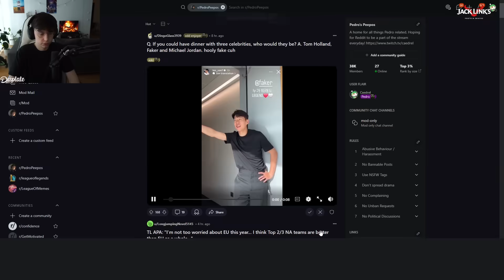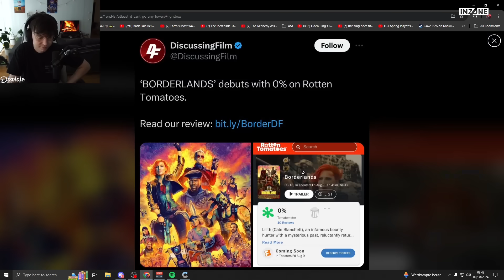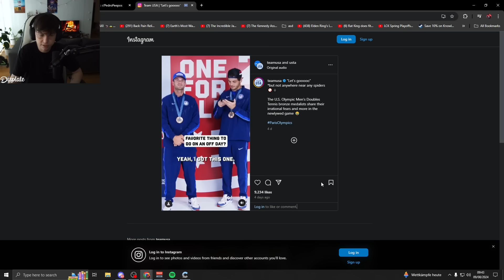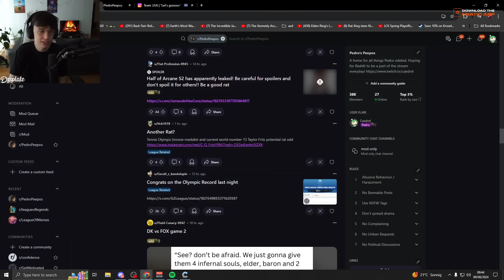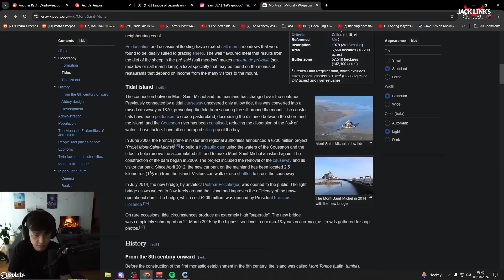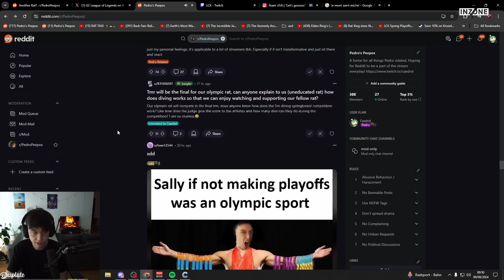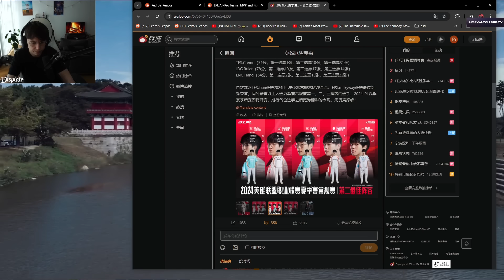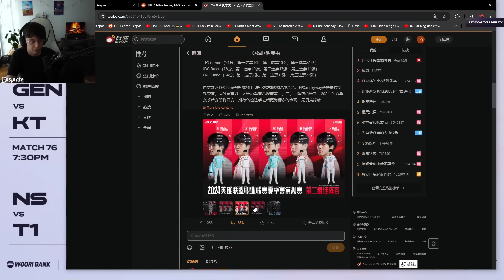TL APA Not Worried About EU, Minecraft Quiz & LPL All-Pros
👉 Open Me 👈